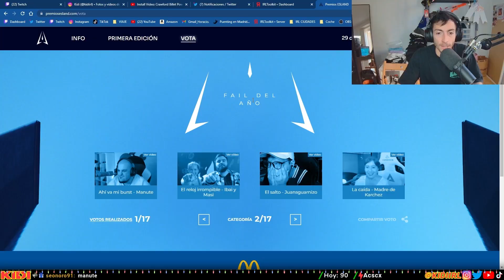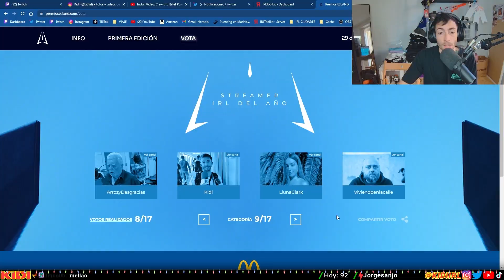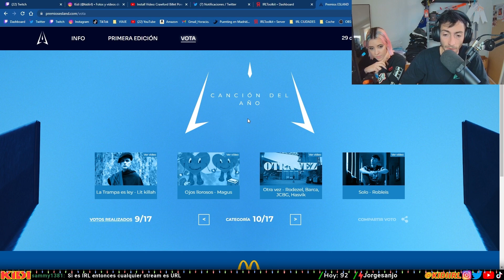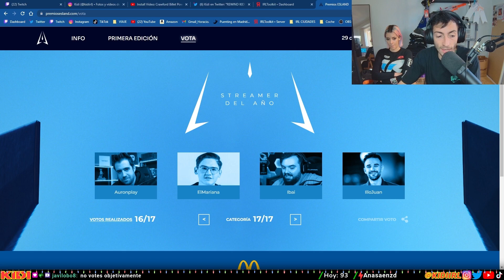MI OPINIÓN SOBRE LA POLÉMICA DE LOS ESLAND IRL 2022 ¿GREFG HA AMAÑADO LOS PREMIOS?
Esta mañana, después de que ayer se dijeran los finalistas de los Esland y toda la polémica que se generó alrededor de la no-nominación de Grenheir,  he comentado y he dado toda mi sincera opinión sobre lo que esta pasando y cómo los Esland se están volviendo un caos de toxicidad entre las comunidades.

Gestión de Contenido: Erxc_Art
Edición: PaulDaark